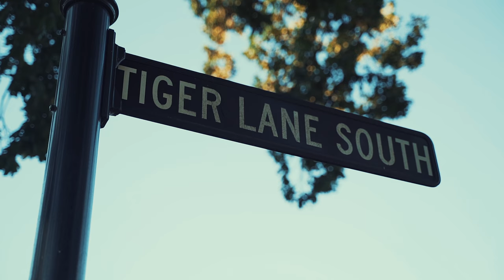Memphis vs Georgia State Cinematic - A7iii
Cinematic video of Memphis vs Georgia State. Shot with a7iii with Tamron 28-75 f2.8
Cine 4